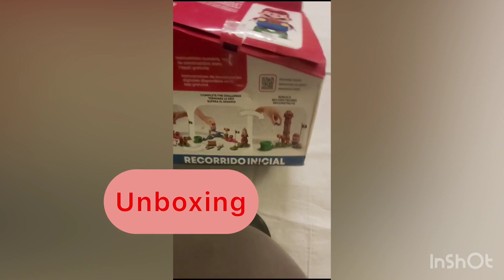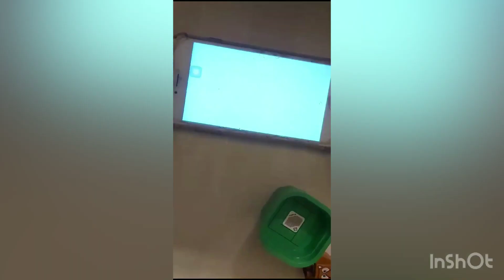Lego Super Mario 71360 adventures with Mario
A detailed description at the lego super Mario 71360 adventures with Mario.